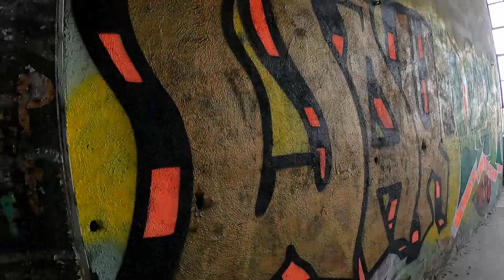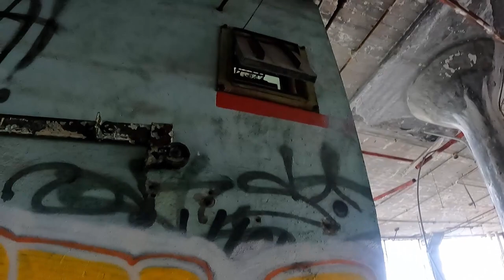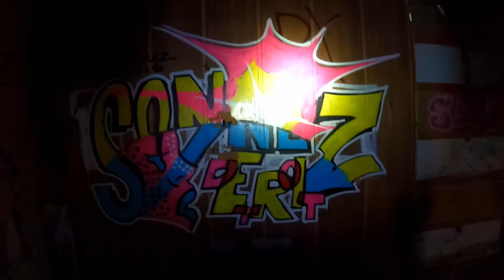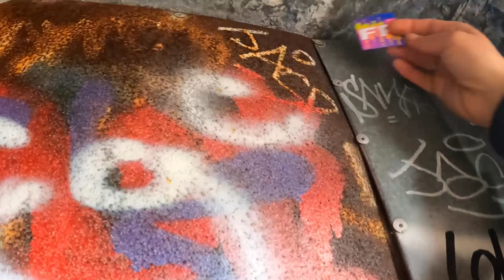Plant Twanty Twan part 2... The Roof of the Abandoned Plant 21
We make it to the Roof of Plant Twany Twan (Plant 21)! Thank you to the FPTV Crew for getting together, the Detroit boys for & my girl @nightmare8 exploring with me!

The boys did their thing and tore up plant 21, Twanty twan all while hanging out with  @RiskoFPV  @razzmanFPV @nightmare8 @quaddaddyfpv @MikeDronesEnt @jerkyfpv2874 @LiftedFPV @bigoilyguy @TinkerTweakFPV @chubbyfpv5477 @waldoh414 @Bannisterpost @grampafpv

All Love from the FPTV Family
If you aren't part of the discord yet you should be

The 2023 Rippies are officially open for submissions! So head over to the FPTV Discord, Check out the categories, and get your videos in!

With Love,
Ms. Don